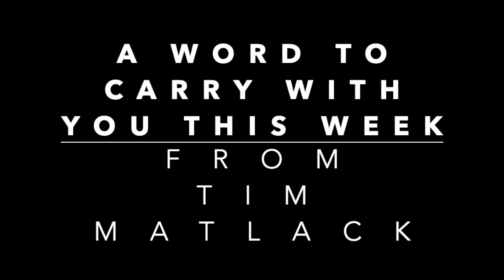Family, Matlack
Vestry Member, Tim Matlack, shares a brief reflection on a word to carry with you this week.